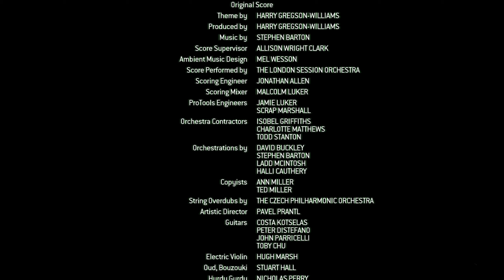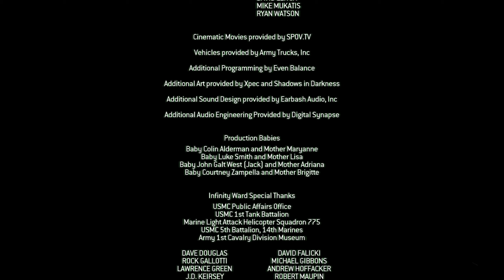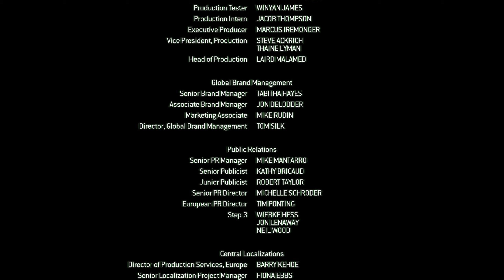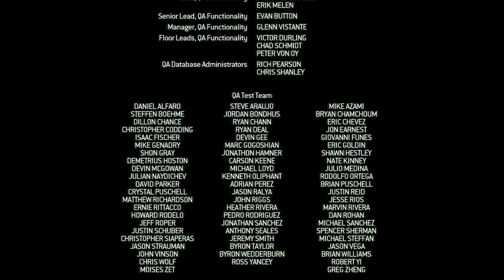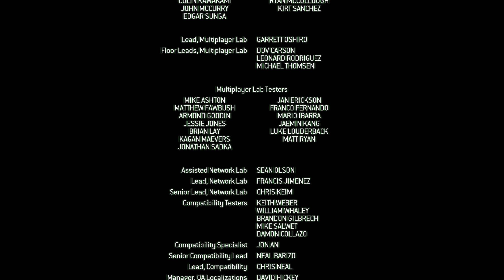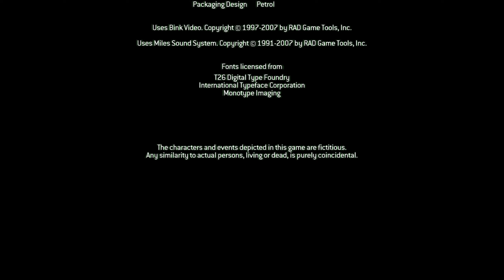Call of Duty 4: Modern Warfare (2007) - Credits